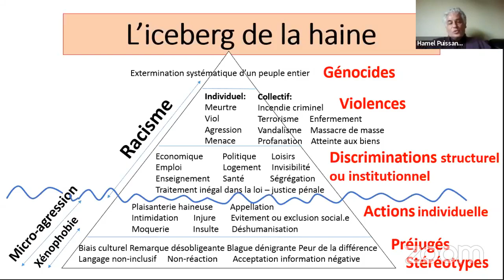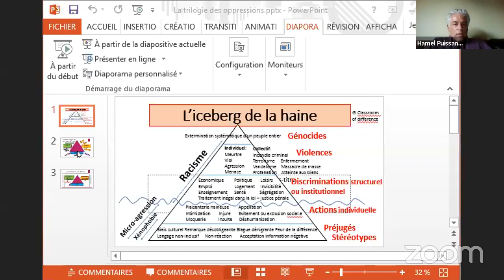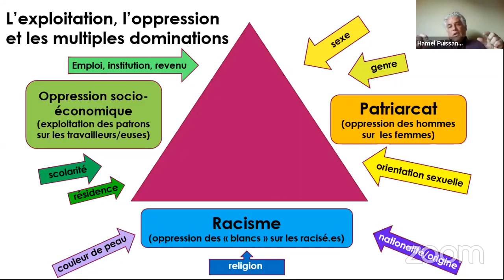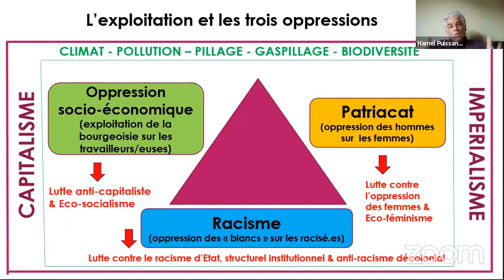Antiracisme et anticapitalisme aujourd'hui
Loin d'être un phénomène purement individuel ou symbolique, les racismes s'enracinent dans des rapports de pouvoir et des histoires longues d'oppression et d'exploitation à l'échelle internationale. Le capitalisme, mode de production qui a conquis l'ensemble de la planète, s'est construit à travers l'esclavage, la colonisation et l'impérialisme. La montée de forces xénophobes et autoritaires, les mythes de "l'ennemi intérieur", l'islamophobie, la négrophobie, la persistance de l'antisémitisme, la multiplication des mesures discriminatoires contre les populations racisées par de nombreux Etats dans le monde, les violences et meurtres de la police, le déni de l'histoire coloniale belge au Congo, la montée de discours et d'actes de haine raciale, y compris dans des festivités populaires comme à Ath ou à Alost, la mort de milliers d'exilé.e.s aux frontières de l'UE, tout cela fait système avec les rapports sociaux de classe et de genre et avec la destruction de la nature.

Comment, dans ce contexte, recréer un rapport de forces antiraciste et renouer des solidarités concrètes au sein des classes populaires ? Nous en parlerons ensemble avec des militantEs antiracistes à Bruxelles :
- Gia Abrassart, Café Congo, co-directrice du livre "Créer en postcolonie", Belgian Network for Black Lives
- Joëlle Sambi, militante LGBTQI+ décoloniale
- Henri Goldman, commission antiraciste de l'UPJB, cofondateur de Tayush
- Khadija Senhadji, militante antiraciste et décoloniale
- Hamel Puissant, commission antiraciste de la Gauche anticapitaliste